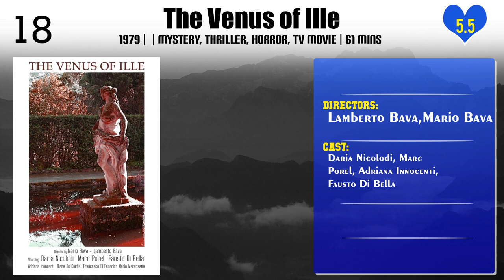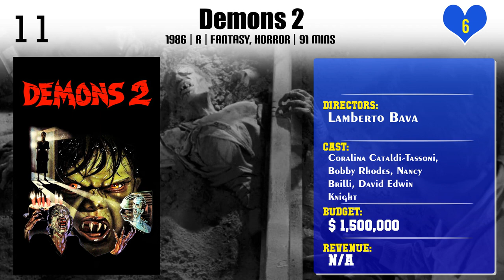Lamberto Bava | Top Movies by Lamberto Bava| Movies Directed by Lamberto Bava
Best Movies of Lamberto Bava

Find the list of top and best movies directed by Lamberto Bava
1.The Ogre
2.Dinner With A Vampire
3.The Venus of Ille
4.Delirium: Photo of Gioia
5.You'll Die at Midnight
6.The Cave of the Golden Rose 5
7.A Blade in the Dark
8.Macabre
9.Eyewitness
10.Demons 2
11.The Prince of Terror
12.Alisea and the Dream Prince
13.The Cave of the Golden Rose
14.The Cave of the Golden Rose 3
15.The Cave of the Golden Rose 4
16.The Princess and the Pauper
17.The Cave of the Golden Rose 2
18.Demons
19.The Dragon Ring
20.Pirates: Blood Brothers

Please Comment down your favorite movie of Lamberto Bava